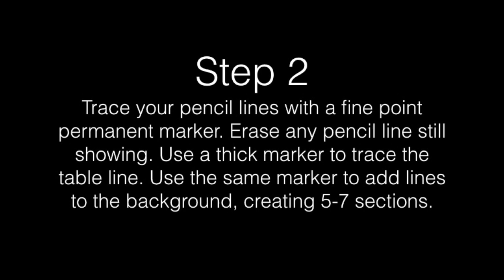Fall Still Life Watercolor Painting Tutorial - Art With Trista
Paint a watercolor still life that focuses on lines, color, and variety.